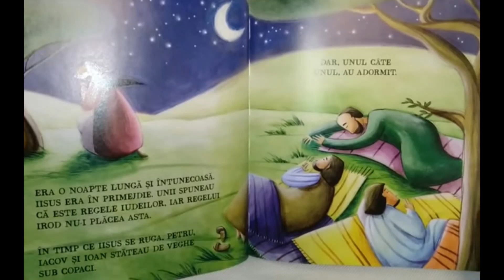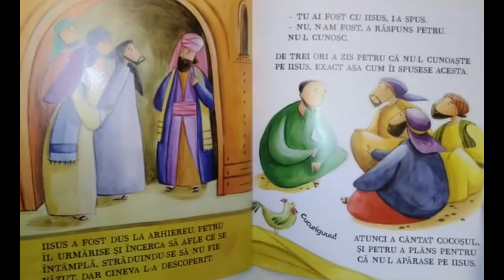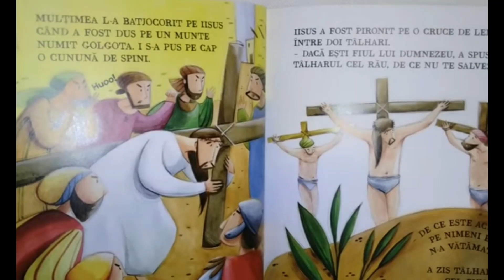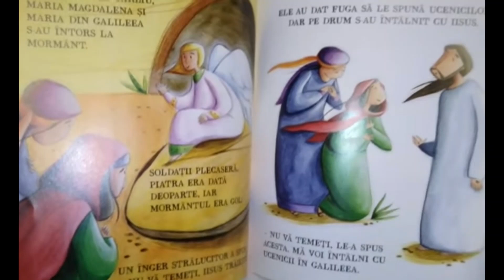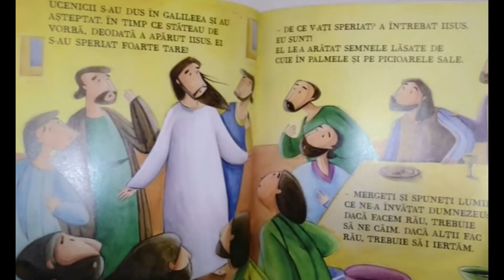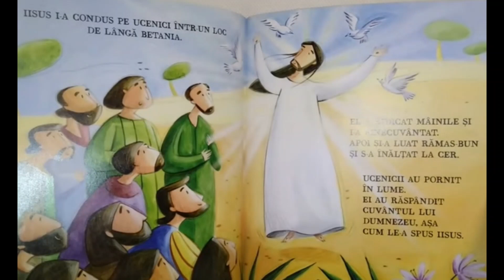Povestea Paștelui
Povestea lui Isus Hristos pentru cei mici.
Editura Girasol
Imagini preluate din carte